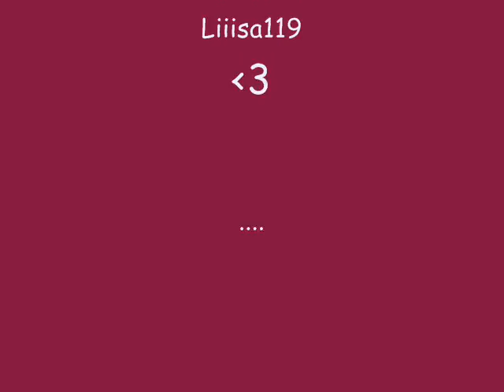Rihanna ft. Drake- What's my name ♥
Ich Liebe dieses Lied. *__*